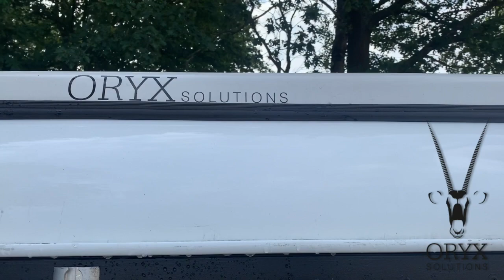Schlafdach/Hubdach „Skinny Lou“ von ORYX Solutions für Land Rover Defender 110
Praktisches Schlaf- bzw. Hubdach passend für den Land Rover Defender 110. Dieses Hubdach ist nur gut 6 cm höher als das Seriendach und kann einfach selber montiert werden.

„Skinny Lou“ ist übrigens auch für den Land Rover Defender 90 erhältlich!